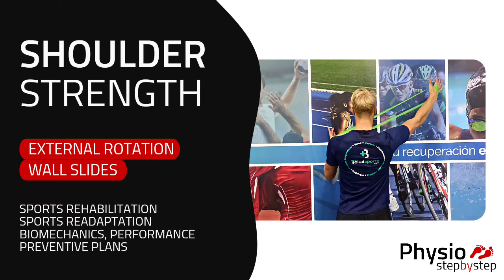SHOULDER STRENGTH - External rotation - wall slide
Welcome to FREE EXERCISE PLATFORM (1000+ EXERCISES)

Thank you for sharing the exercises with your patients, clients, friends and family members.